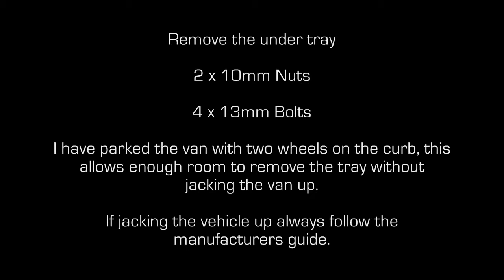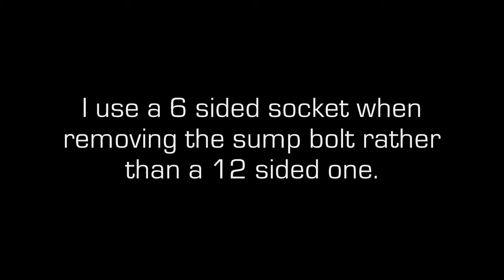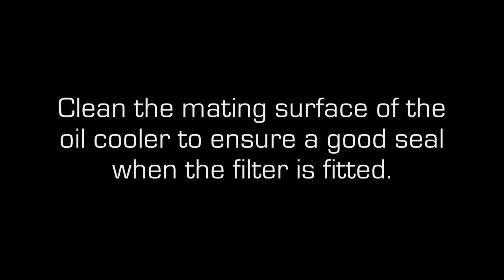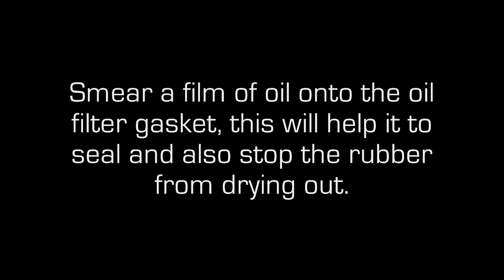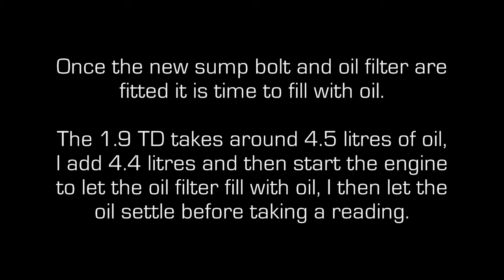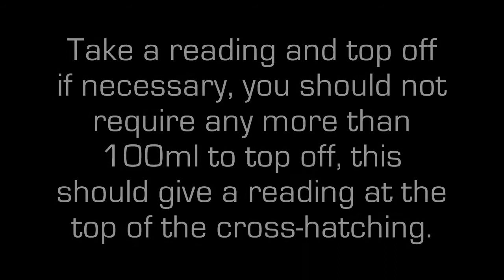VW T4 1.9 TD Oil & Filter Change (ABL) - Volkswagen Transporter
How to change the oil and filter on a 1999 Volkswagen T4 Transporter 1.9 Turbo Diesel.

Due to factors beyond the control of T4 Tips & Guides, I can not guarantee against improper use or unauthorized modifications of this information. T4 Tips & Guides assumes no liability for property damage or injury incurred as a result of any of the information contained in this video. Use this information at your own risk. T4 Tips & Guides recommends safe practices when working on vehicles and / or with tools seen or implied in this video. Due to factors beyond the control of T4 Tips & Guides, no information contained in this video shall create any expressed or implied warranty or guarantee of any particular result. Any injury, damage, or loss that may result from improper use of these tools, equipment, or from the information contained in this video is the sole responsibility of the user and not T4 Tips & Guides.